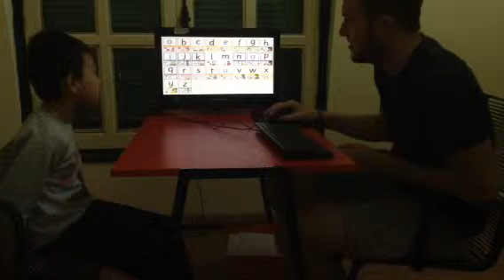Test in October 2015, Hội đồng Anh ngữ Canada, Minh Đức